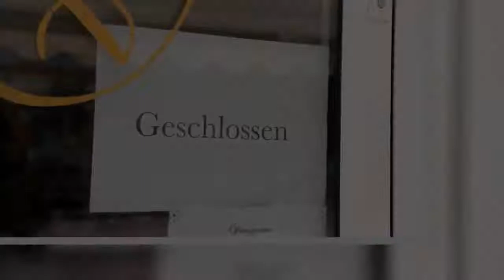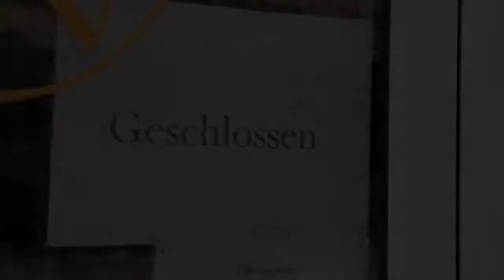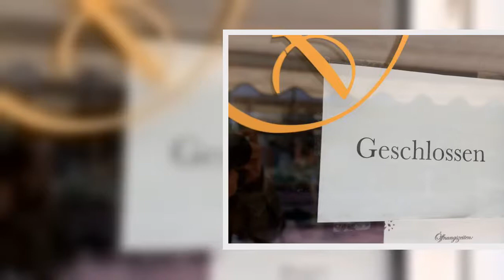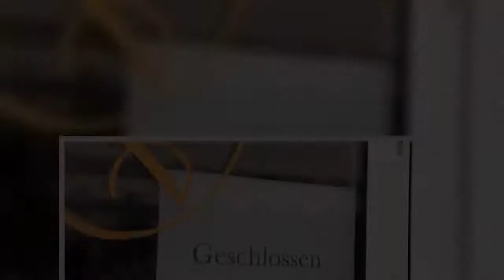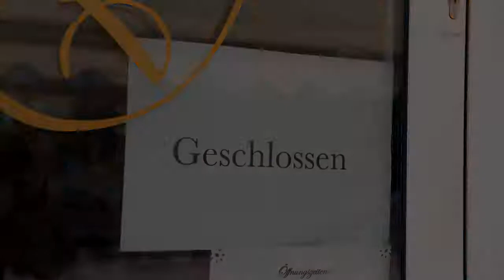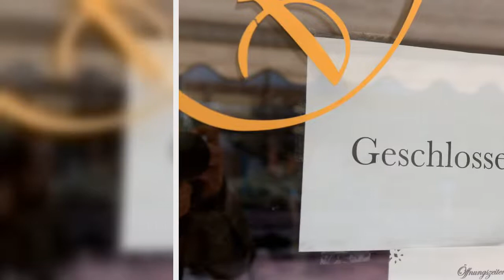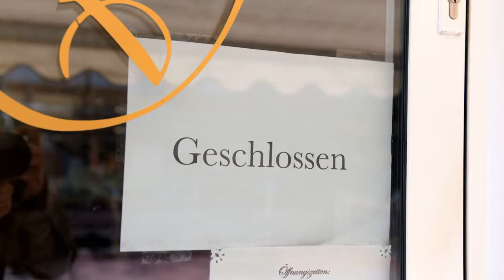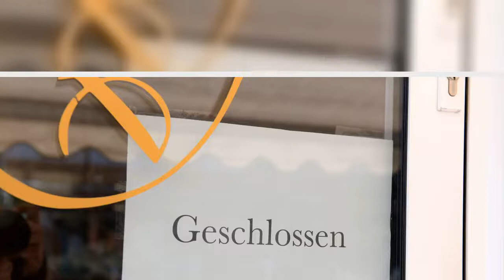Lockdown: SPD-Ministerpräsidenten für Schließungen spätestens ab Mittwoch - DER SPIEGEL - Politik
Nachdem bereits der baden-württembergische Ministerpräsident Winfried Kretschmann (Grüne) und der bayerische Regierungschef Markus Söder (CSU) einen harten Lockdown noch vor Weihnachten in Aussicht gestellt haben, haben sich nun auch die SPD-geführten Länder darauf geeinigt, möglichst schnell bundesweit einheitliche Schließungen durchzuführen. Das hat der SPIEGEL nach einer Vorbesprechung der Chefs der Staatskanzleien der SPD-geführten Länder erfahren.   Demnach sollen die Schließungen spätestens zum 16. Dezember kommen. Davon betroffen sein sollen der Einzelhandel sowie Dienstleistungsanbieter. Schulen sollen geschlossen und der Unterricht grundsätzlich digital abgehalten werden, Kitas hingegen geöffnet bleiben. Am Sonntag um 10 Uhr werden sich alle Ministerpräsidenten in einer Telefonschalte mit Kanzlerin Angela Merkel (CDU) beraten. Zur Vorbereitung dieses Termins hatte Merkel zuvor schon mit den Ministerpräsidenten von CDU und CSU sowie mit Kretschmann konferiert. »Da muss sich unsere Gesellschaft auf einen harten Lockdown einstellen, und so wie es sich abzeichnet, eher vor Weihnachten und nicht erst nach Weihnachten«, berichtete der Grünenpolitiker aus der Schalte.   Aus weiteren Teilnehmerkreisen hieß es, dies sei allgemeine Haltung gewesen. »Wir dürfen keine Zeit mehr verlieren. Wir brauchen einen kompletten Lockdown«, sagte Bayerns Ministerpräsident Söder der »Welt am Sonntag«. »Die Zahlen sind so schlimm wie nie. Wir dürfen uns nicht mehr in Einzelmaßnahmen verheddern«, betonte der CSU-Vorsitzende.Streit über Schulschließungen Die Aussicht auf einen harten Lockdown hat bei Verbänden sehr unterschiedliche Reaktionen hervorgerufen. So erklärte die Vizepräsidentin des Kinderschutzbundes, Sabine Andresen, man halte »angesichts der dramatischen Infektionslage und der Situation auf den Intensivstationen« die Schließung von Kitas und Schulen für vertretbar. »Der Lockdown light wirkt leider nicht so wie von uns allen erhofft«, so Andresen. »Ich fordere aber nachdrücklich dazu auf, bei diesem zweiten Lockdown die Rechte und besonderen Bedürfnisse von Kindern und Jugendlichen – anders als im ersten Lockdown – nicht zu vergessen.«    Der Elternverbund »Familien in der Krise« forderte die Politik hingegen auf, Schulen und Kitas offenzuhalten. »Bildung ist nicht nur ein Grundrecht, es ist auch Ihre Pflicht, diese für alle Kinder und Jugendlichen im gleichen Maße chancengerecht sicherzustellen«, hieß es in einer Stellungnahme. Auch anderen europäischen Ländern wie zum Beispiel Irland, Belgien und Frankreich sei es gelungen, die Infektionszahlen bei gleichzeitig geöffneten Schulen und Kitas deutlich zu senken. Die Gesundheitsämter meldeten binnen einem Tag dem Robert Koch-Institut (RKI) 28.438 neue Corona-Infektionen, wie aus Zahlen vom Samstagmorgen hervorgeht. Der Höchststand war am Freitag mit 29.875 gemeldeten Fällen erreicht worden. Am vergangenen Samstag hatte die Zahl bei 23.318 gelegen. Zudem meldeten die Gesundheitsämter am Samstag 496 neue